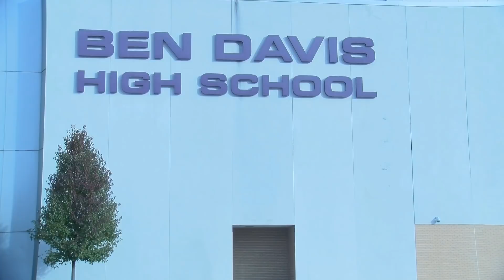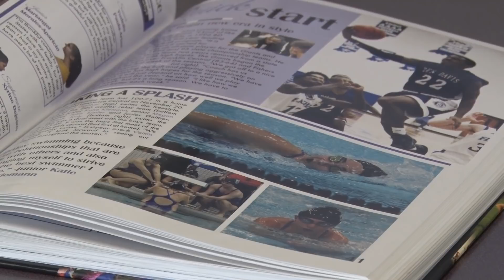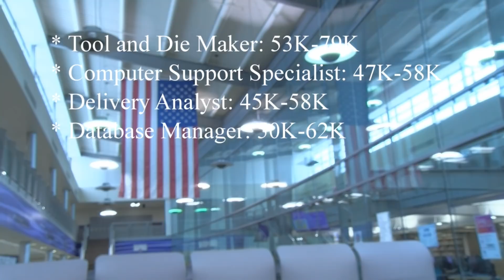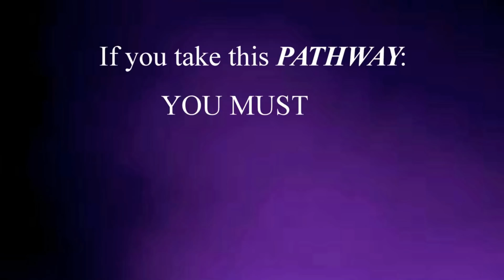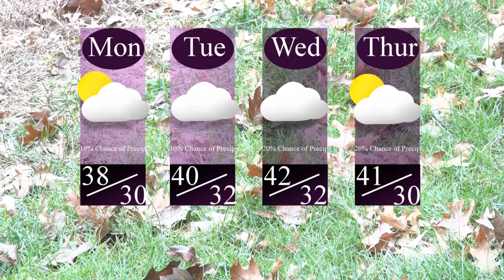1 24 20 Newscast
BDTV Newscast to be aired on 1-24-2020